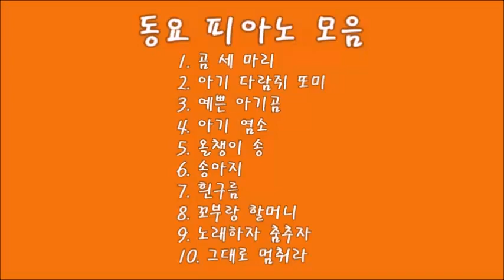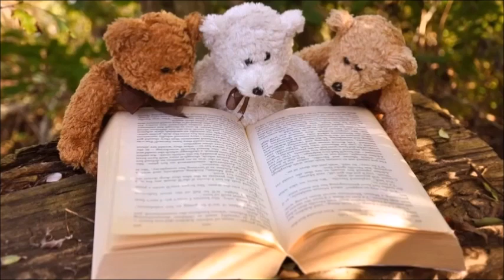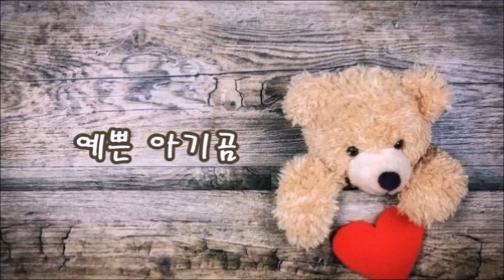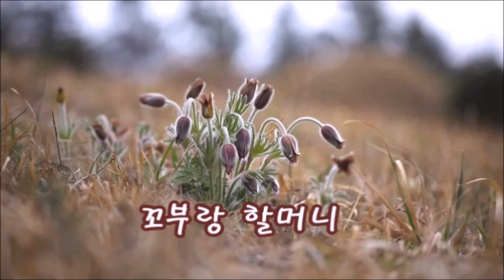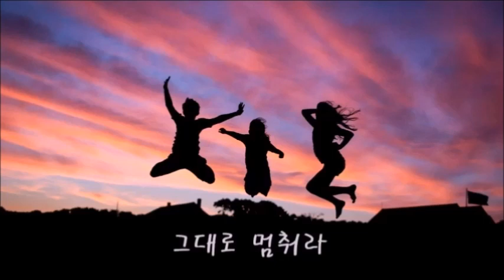신나는 동요 피아노 모음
신나는 동요 피아노 모음 10곡 담아봤습니다.
저의 연주는 아니구요. (제가 이렇게 연주를 잘할 리가 없지요.ㅎㅎ)
아주 오래전 기억도 가물가물..
아는 지인에게 받은 음악파일인데 편곡이 너무 멋지고 좋아서
유튜브 친구분들과 함께 듣고 싶어서 영상 만들어봤습니다.

영상 시청해 주실 때
적어도 3분이상 먼저 봐 주시고 댓글 남겨주시면 감사하겠습니다.

영상 시청하지 않고 댓글만 다시면
댓글 주신분이나 채널 주인에게 전혀 도움이 되지 않는다고 하더라구요.
오히려 채널성장에  좋지않은 영향을 줄 수 있다고 해요.

저는 한 분 한 분 찾아뵐때마다  풀시청을 기본으로 하고 있답니다.
댓글도 감사하지만 영상을 끝까지 시청해 주시는 것이
실제로 도움이 되기 때문이지요.

암튼, 소중한 시간 내셔서 저의 채널 찾아주시고
영상 끝까지 봐 주시고 댓글 남겨주시는 유친님들 진심으로 감사드려요.
저도 꼭 보답드리겠습니다~🧡😊